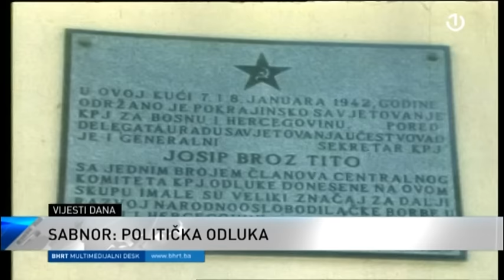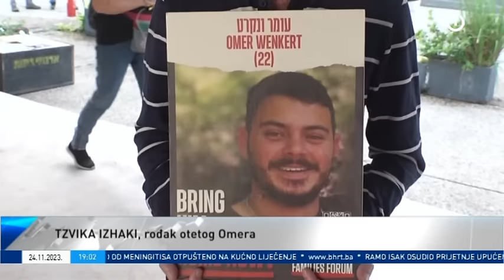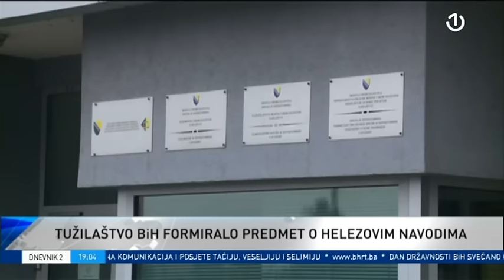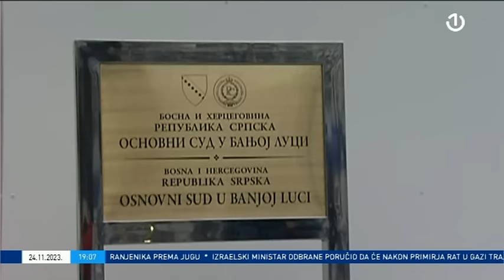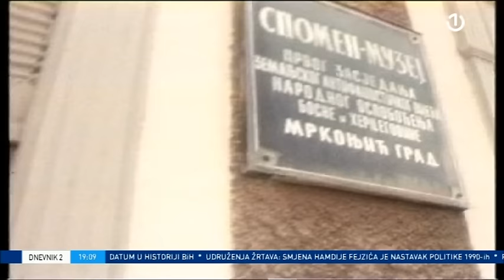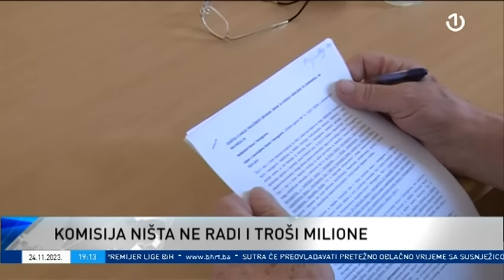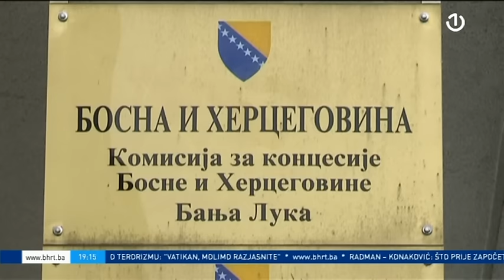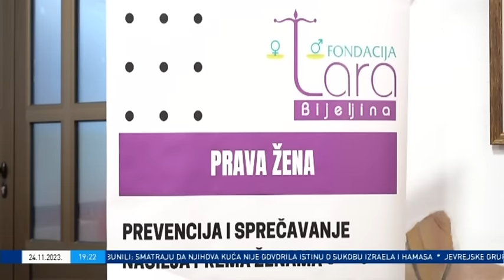Dnevnik 2 - 24.11.2023.